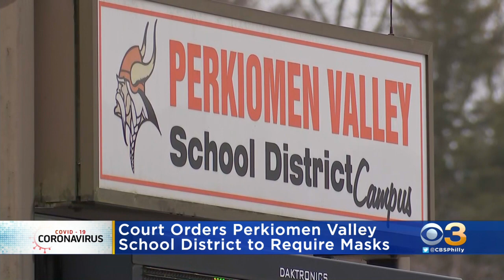Court Orders Perkiomen Valley School District To Require Masks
This comes after the parents of three children sued.